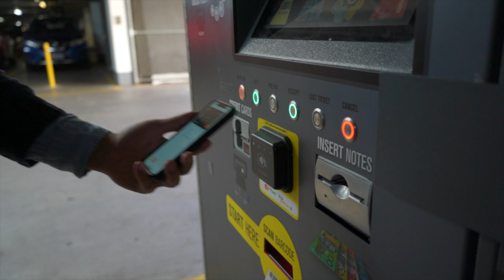极简上班族的包里有什么？我的EDC 2021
疫情后重回办公室上班，我的每日携带有什么变化吗？今天就和你们分享！

B站: 小添聊科技
微博: 小添聊科技